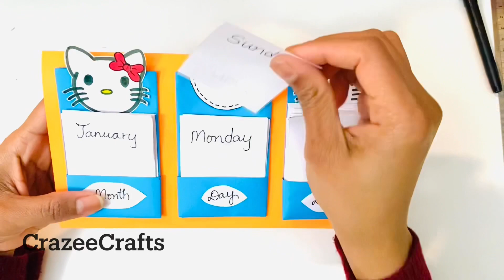DIY Homemade new year desk calendar | Paper Calender| Origami Paper crafts easy| CrazeeCrafts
Origami paper craft gift ideas easy for new year
Handmade gift ideas for new year
Handmade desk calender gift ideas for new year
New year gift ideas paper diys
paper diy ideas
easy diys with paper
homemade new year gift ideas
paper crafts to di when bored
School supplies craft ideas easy
school supplies gift ideas easy for new year
DIY cool crafts with papers
Unique new year Paper gift ideas